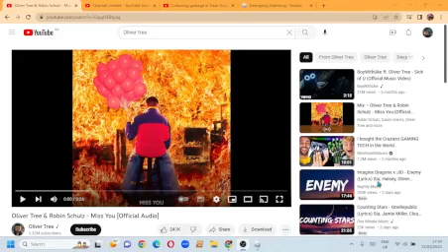I just change my job